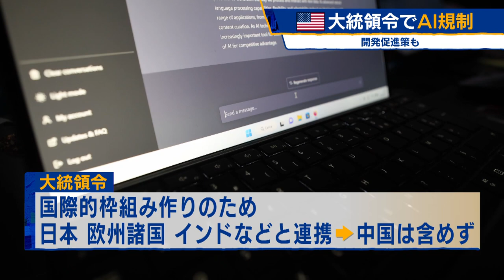米大統領令でAI規制 開発促進策も【モーサテ】（2023年10月31日）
アメリカのバイデン大統領は30日、AI＝人工知能を規制する初の大統領令を発令しました。国家の安全保障への影響が懸念されるAIの開発企業に対し、安全性のテストと政府への報告を義務付けます。また、AIによる偽情報が拡散するのを防ぐために、国民が触れる情報がAI製かどうかを識別できる仕組みを作るとしています。一方で、AI開発の国際競争力を高めるため、助成金の拡大や、海外人材へのビザ発給を緩和することなども盛り込みました。また、国際的な枠組み作りのため、日本やヨーロッパ諸国、インドなどと連携するとしていますが、中国は含めませんでした。